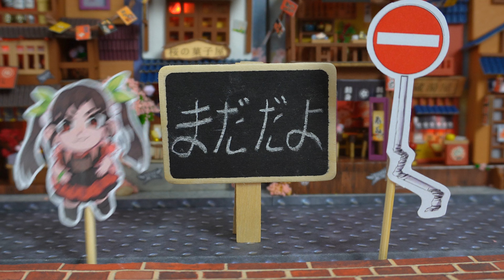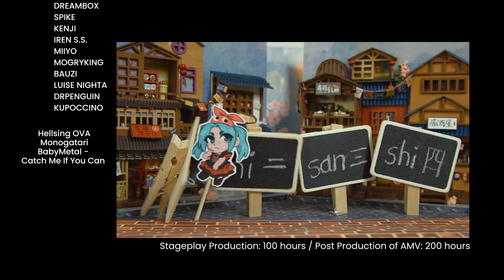KAKURENBO AMV - Monogatari+Hellsing+BABYMETAL - Connichi 2024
Will Alucard find the Monogatari Girls in a Hide and Seek Game?
And how did he got so upset in the first place?
And... why are Hachikuji, Ononoki and Shinobu wearing the costumes from BabyMetal?
Lets watch together and find out!

Footage: RL Stageplay, Hellsing OVA, Monogatari everything
Song: BabyMetal - Catch Me If You Can

[[Hey! Are you ready? Are you ready?]]
No, not yet.
No, not yet.

That way? This way?
Hey, tagger, where do you think I am?
Never to be found,
I've found such a special place to hide.

No, not yet.
No, not yet.

To right and to left, I look around.
Oh, no. My heart can't stop beating fast.
Alright. If you think you can find me,
go ahead and try it! Try it!

No, not yet.
No, not yet.

Hey, tagger, here I am.   [Hey, tagger, here I am.]
Come toward my clapping!   [Come toward my clapping!]
Hey, tagger, here I am.

Now I'm ready.

Wow wow... Round and round, hide-and-seek.
I run around.   [voi!]   I run around.   [voi!]
Please mind your footing!   [Hey, catch me!]

Red shoes,   [Yes!]   you shouldn't wear.   [Non!]
Because they are dangerous.